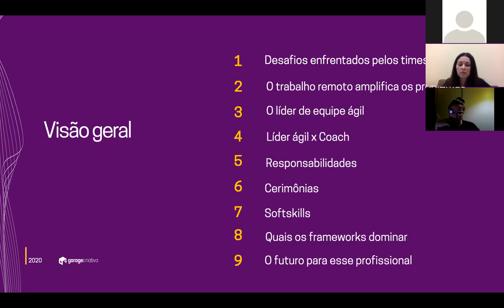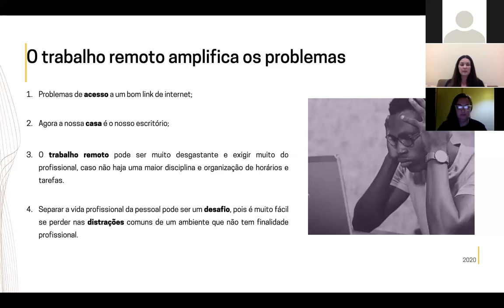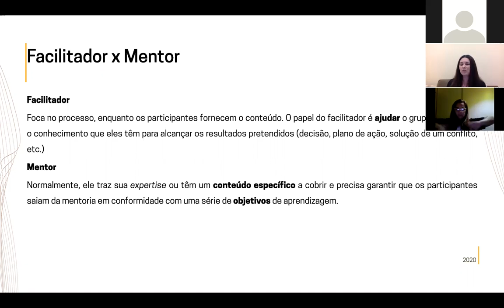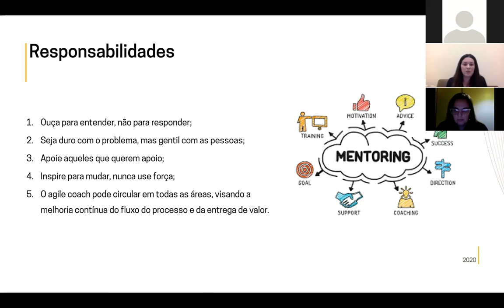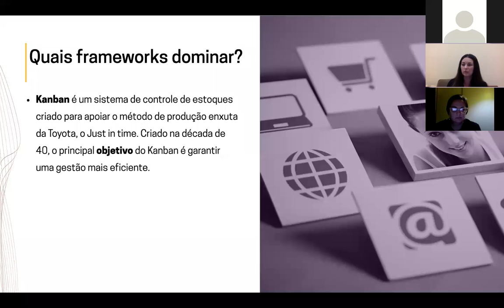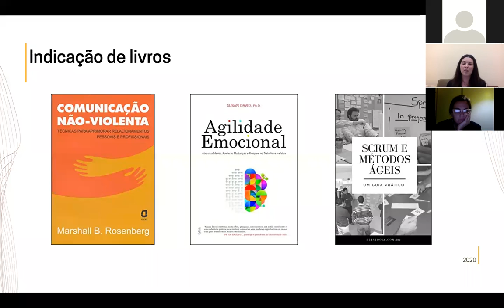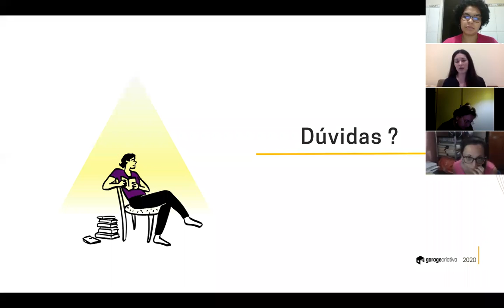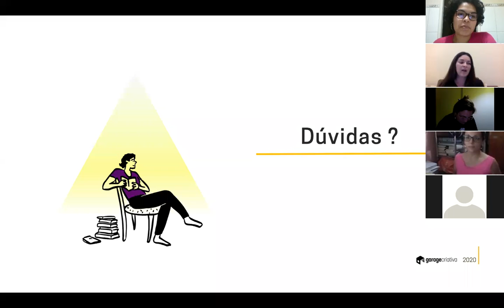Garage Class - Atuando como lider de equipe em projetos ágeis - Christina Iacobucci